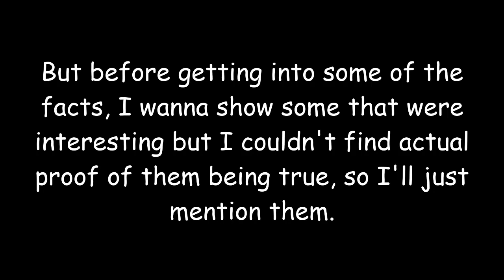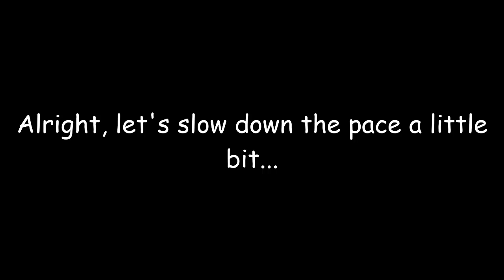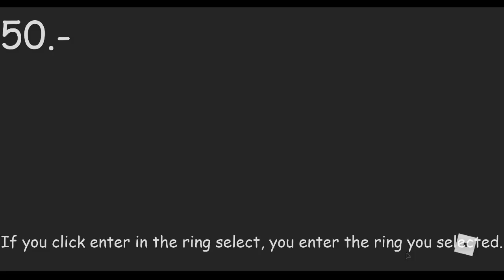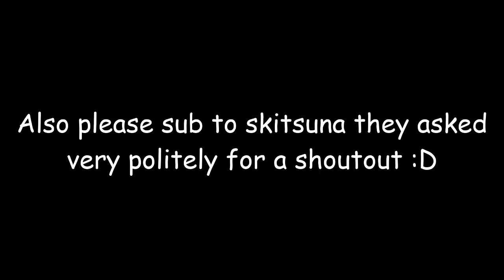50 More useless JToH facts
Today's video:
50 More useless JToH facts